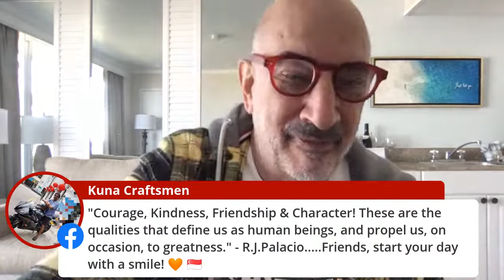Groundhogs Day - make the best of what you have NOW!